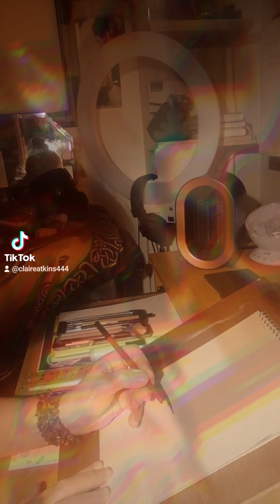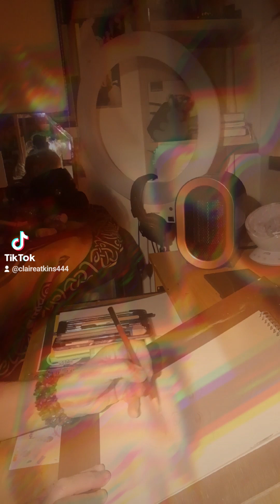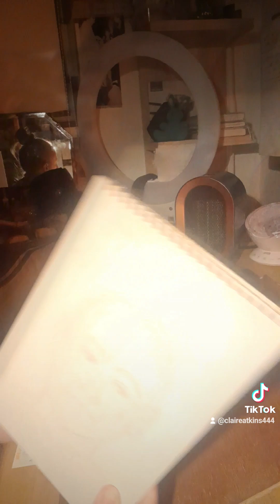Channelling My Guide Who Draws A Grandad In Spirit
This is me Channelling my guide who was an artist in the 1700 , he is drawing a grandad in spirit who came forward, no photo ref, no pics, no mistakes, notice how quick, no hesitation, j am in a light trance no thoughts, mind completely blank, I've spent 20 years working very hard , at this , sometimes thinking of quitting,  recently as well, but I'm still here with my guide battling on , trying to get messages from spirit out to loved ones, thankyou so much for watching